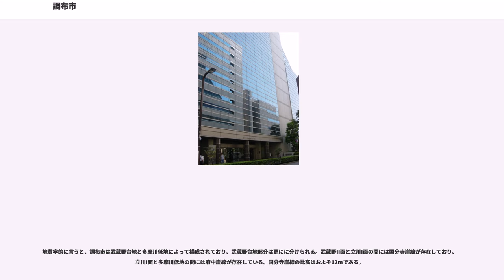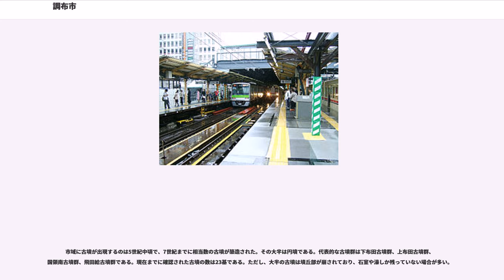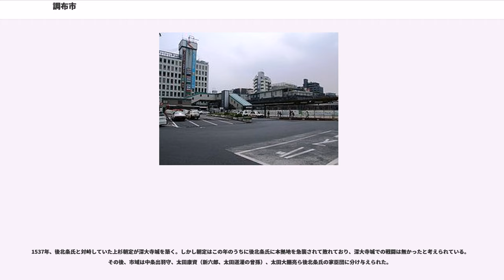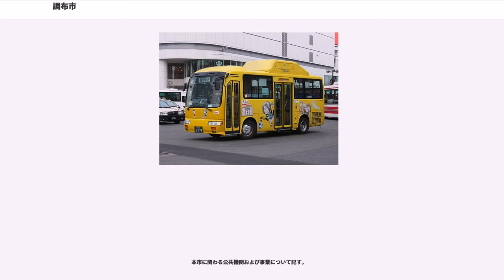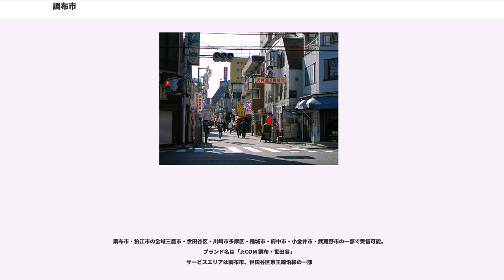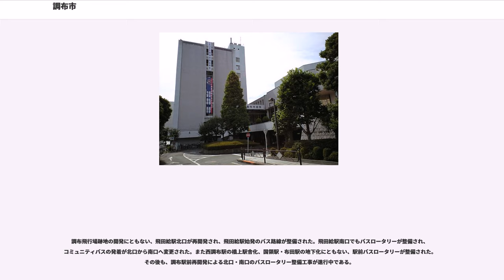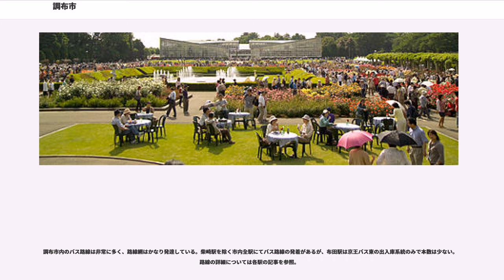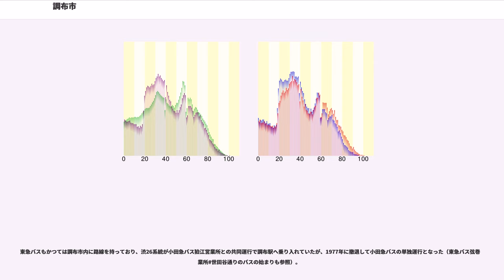調布市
調布市（ちょうふし）は、東京都の多摩地域東部にある市である。東京23区に接し交通の便も良いが、古くからの寺社や武蔵野の自然も残っており、都心に近く住環境の整った住宅地である。古刹深大寺で知られ、隣接する神代植物公園は旧寺領であった。名物として深大寺そばがあり、その歴史は古く、江戸名所図絵に記載がみられる。

多摩地区の東端に位置し、区部と境界を接している隣接5市の内の一つである。隣接する自治体は、東京都：世田谷区・狛江市・三鷹市・府中市・稲城市・小金井市、神奈川県川崎市多摩区。

東京都内では東京23区・八王子市・町田市・府中市に次ぎ5番目（市町村では4番目）に人口が多い。

「調布」という市名の由来は、名称は、昔の税金である租庸調の調（その土地の特産物を納める）で布を納めていたことに由来する。そのため以前は、当地の他にも都内に幾つかの「調布」地名があった。田園調布は元は荏原郡調布村（のちの東調布町）であり、小泉八雲の雪女の調布は西多摩郡調布村（現在の青梅市長渕地区）にあった（南多摩郡にあって現在の八王子市内という説もある)。

調布と書いて「たづくり」もしくは「てづくり」とも読んでいた（調布市の総合文化施設の名称が「たづくり」なのもそれに由来する）。調布市内には布田（ふだ）、染地（そめち）など布にかかわる地名が存在する。江戸時代までは多摩川で布をさらしていた記録が残っている。「多摩川にさらすてづくりさらさらに何ぞこの児のここだ愛（かな）しき」という万葉集の歌が、布多天神社に残っている。（玉川の項を参照）

また市内の「金子」「神代」などの地名は、はるか昔の渡来人に由来したものであると言われている（狛江なども同様）。

長野県下高井郡木島平村と姉妹都市として提携している。

都心(新宿駅)との距離は約20km。

地質学的に言うと、調布市は武蔵野台地と多摩川低地によって構成されており、武蔵野台地部分は更にに分けられる。武蔵野II面と立川I面の間には国分寺崖線が存在しており、立川I面と多摩川低地の間には府中崖線が存在している。国分寺崖線の比高はおよそ12mである。

市域には旧石器時代から人類が居住していたと考えられている。この時期の遺跡に野川遺跡、飛田給北遺跡、野水遺跡、仙川遺跡、入間町城山遺跡がある。そのほとんどは野川や仙川沿いの崖線の上に存在している。

市域からは特に縄文時代の大規模な遺跡が多く見つかっている。代表的なものに入間町城山遺跡、蛇久保遺跡、東原遺跡、原山遺跡、飛田給遺跡など（いずれも縄文中期）がある。縄文晩期の下布田遺跡からは国の重要文化財に指定されている土製耳飾（江戸東京たてもの園保管）なども出土している。

市域に弥生文化が到達したのは、弥生中期後半とされる。この時期、野川や仙川沿いの低湿地に小規模な水田が出現している。集落は引き続き崖線上に築かれている。主な遺跡として深大寺城山遺跡、染地遺跡、入間町城山遺跡がある。

市域に古墳が出現するのは5世紀中頃で、7世紀までに相当数の古墳が築造された。その大半は円墳である。代表的な古墳群は下布田古墳群、上布田古墳群、国領南古墳群、飛田給古墳群である。現在までに確認された古墳の数は23基である。ただし、大半の古墳は墳丘部が崩されており、石室や濠しか残っていない場合が多い。

古墳時代末期になると崖線周辺に横穴墓が築かれる例も現れる。これらは野川沿いの深大寺付近や入間町の蟹沢に集中している（御塔坂横穴墓群、上野原横穴墓群、蟹沢横穴墓群）。

この時期の集落も基本的には弥生以前と似たような場所に築かれている。代表的な集落跡として深大寺城山遺跡、蛇久保遺跡、上ヶ給遺跡、染地遺跡、飛田給遺跡、上石原遺跡がある。

奈良時代には市域は武蔵国の多麻郡に属した。現在の府中市に置かれた国府から近かったこともあり、国府に勤務する官人の一部が市域に居住していたと考えられている。主な遺跡として飛田給遺跡、上石原遺跡、下石原遺跡、上布田遺跡、染地遺跡などがあるが、特に上布田遺跡や染地遺跡からはかなり高価なものと思われる装飾品が出土している。染地遺跡からは軒丸瓦、緑柚陶器などが出土しているので、郡衙が存在していたのではないかと考えるものもいる。

入間町城山遺跡からは「高大寺」と書かれた土器も出土しており、この時期に仏教も市域に伝わったのではないかと考えられている。また市域に存在する深大寺の銅造釈迦如来倚像（国の重要文化財）は7世紀のものである。

平安時代の市域には、武蔵七党のうち西...